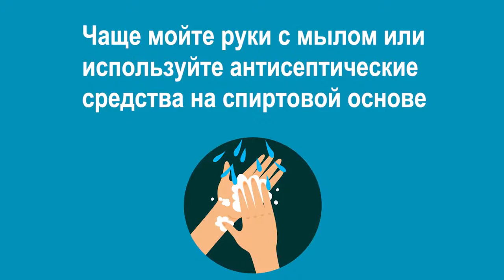Как защитить себя от вирусных инфекции Коронавирус